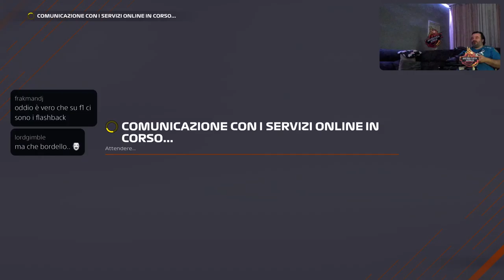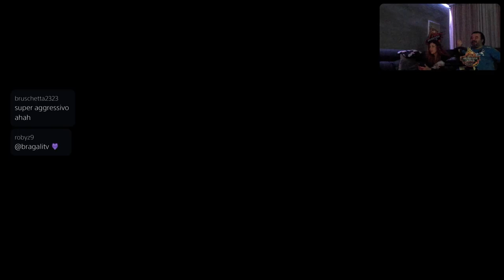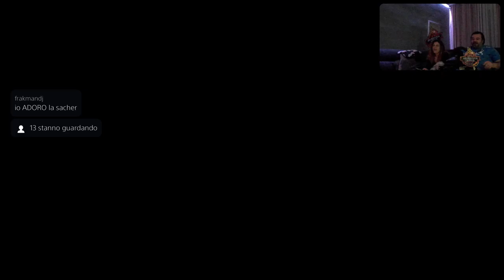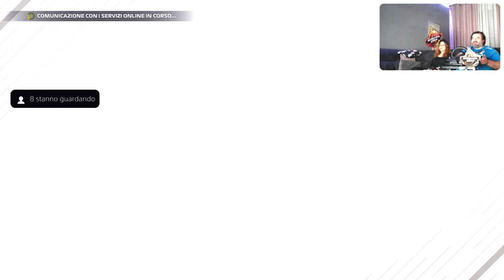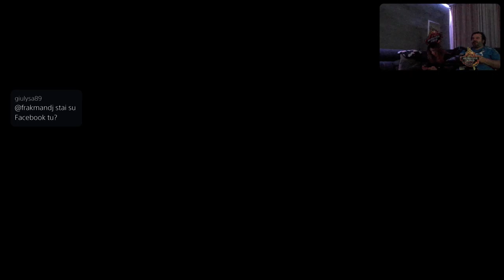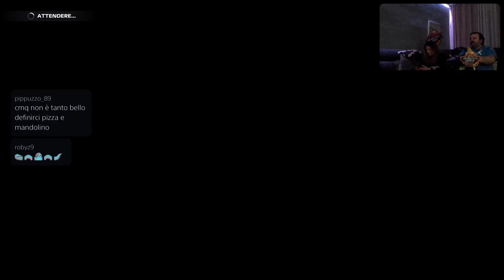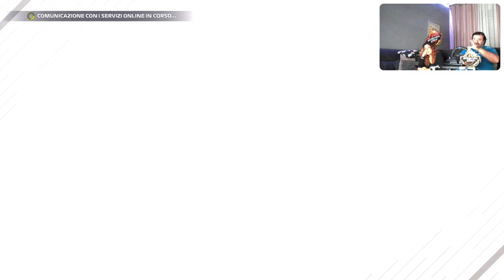Gara MIAMI 22 F1 [PS5-ITa] Just Chatting Marcodrums Games - in Live 8/5/22